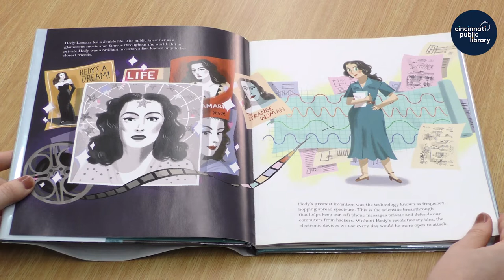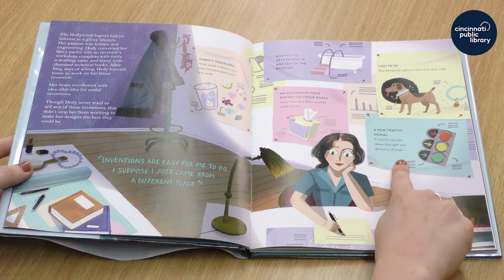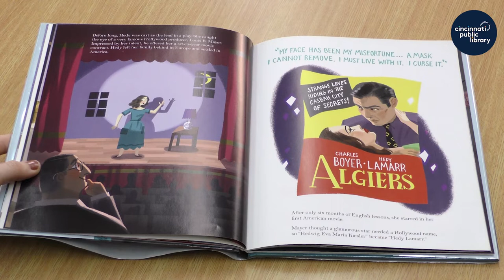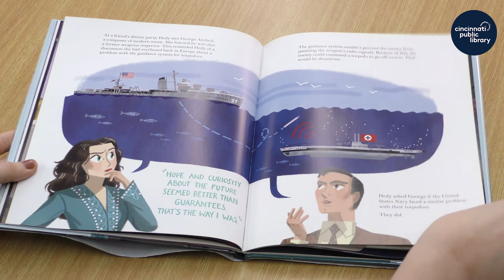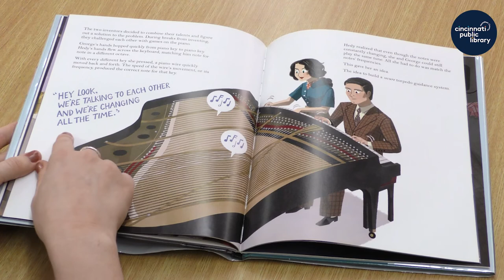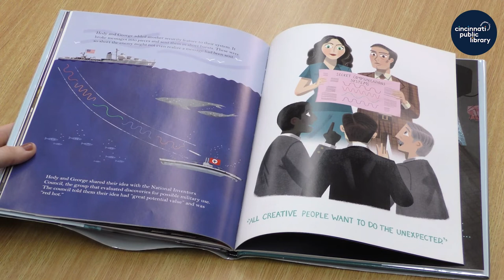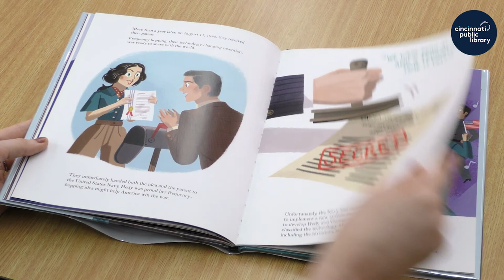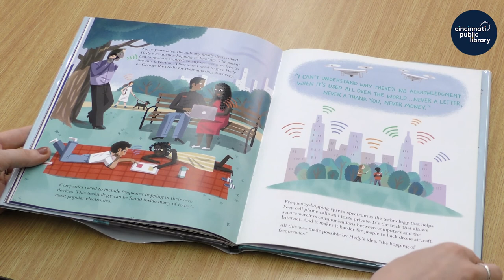Storytime at Home: "Hedy Lamarr's Double Life"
Miss Clarity, Community Content Coordinator for the Genealogy & Local History Department, reads:

"Hedy Lamarr's Double Life: Hollywood Legend and Brilliant Inventor" by Laurie Wallmark, illustrated by Katy Wu

Storytime at Home is presented by the Public Library of Cincinnati and Hamilton County.